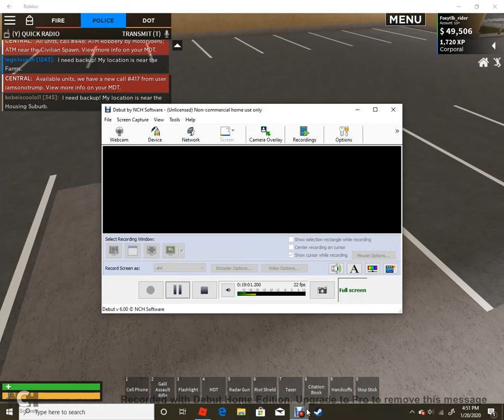Life of a officer - Season 1 Episode 1: The big blowout (few mistakes was made)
I wish that I had a mic so you guys can hear me and the game, so I do not have to text all of the time to Roleplay to myself when I am alone.